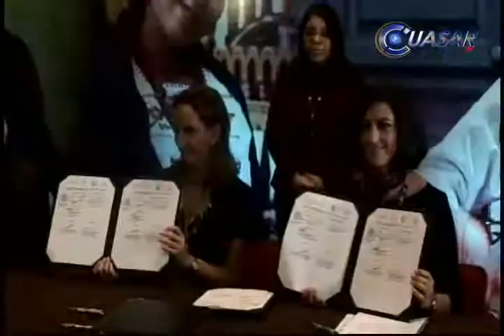Arranca Sectur federal programa piloto para mujeres michoacanas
Los problemas de inseguridad que ha enfrentado Michoacán durante los últimos meses han disminuido más de un 50 por ciento la afluencia turística, aseguran habitantes de la Meseta Purépecha...